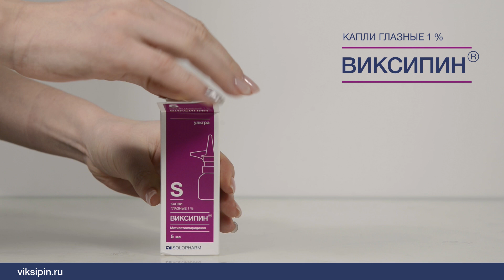Как правильно использовать флакон Виксипин Ультра с флайт-упором?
Компания Solopharm представляет глазные капли Виксипин, универсальный антиоксидант с улучшенной формулой в новом удобном флаконе